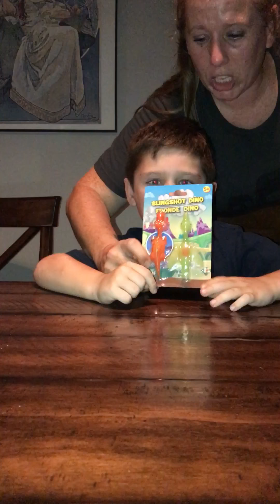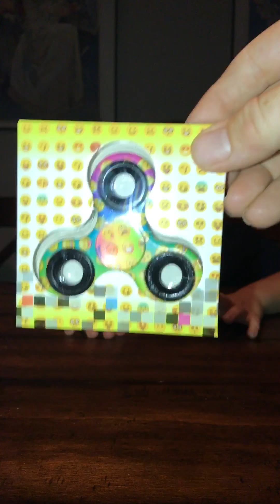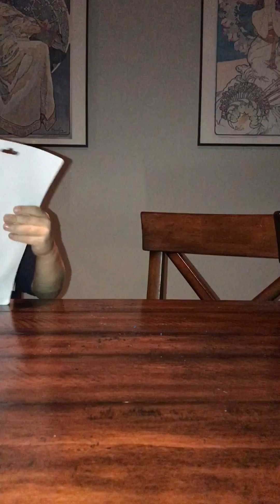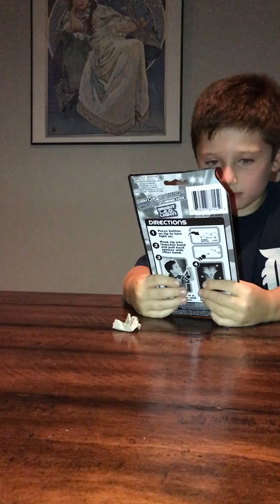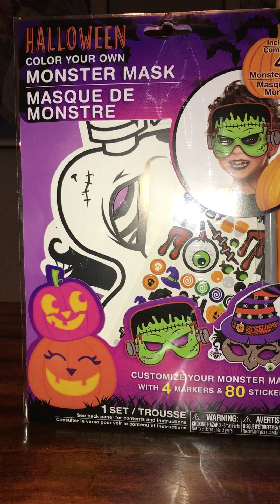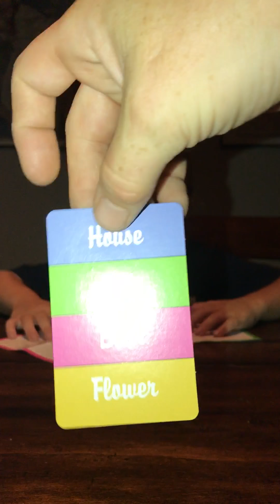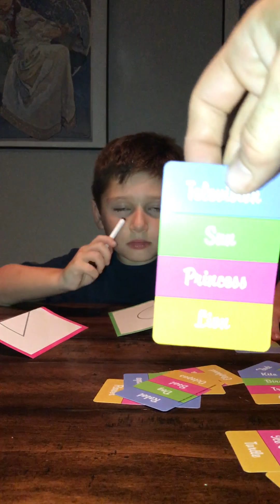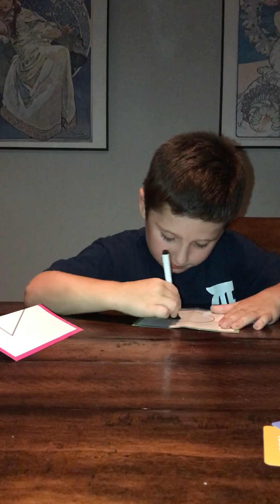Dollar store toys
Toy review